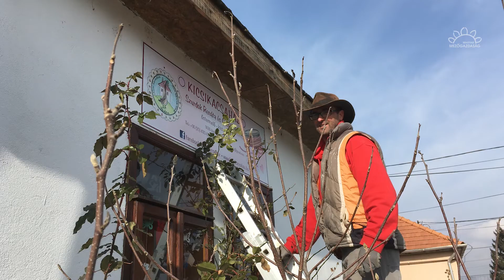MMG - A házi lekvár és házi szörp titka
A borsodi apró faluban Vadán saját kertjük gyümölcseiből készít Szurdok Renáta és Gáspár Attila  lekvárt,  szörpöt, és gyümölcsleveket. Csak a felesleget viszik termelői piacra éppúgy, mint nagyanyáink korában a háziasszonyok tették.  (a videót készítette: Beregi-Nagy Edit)